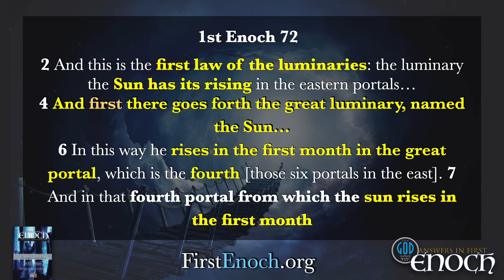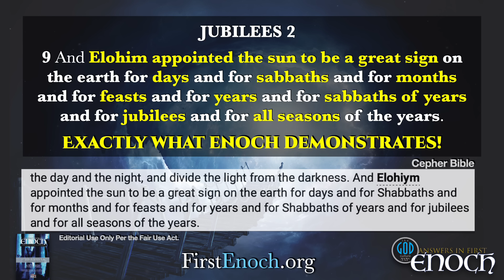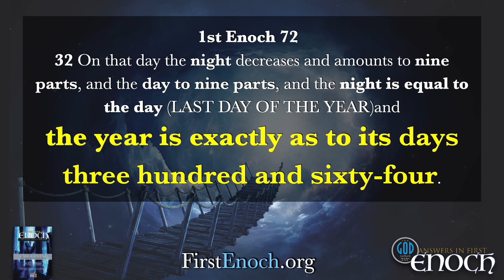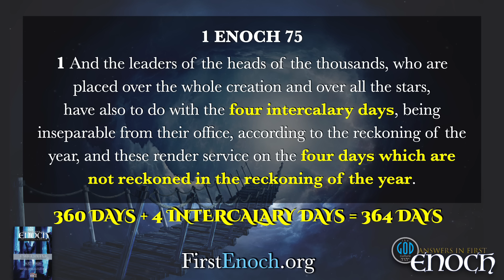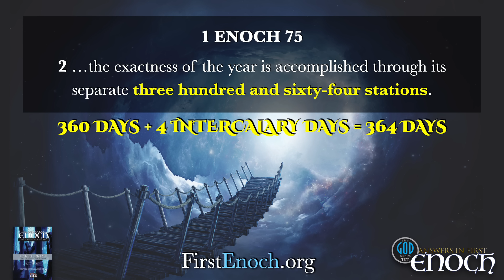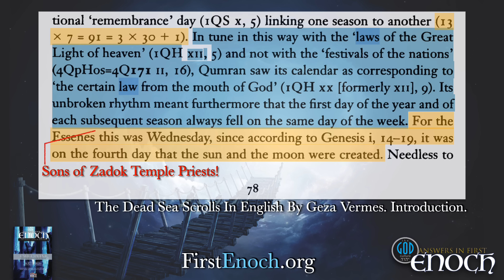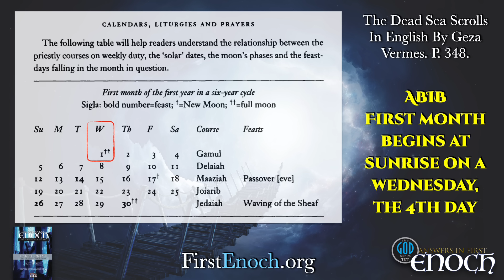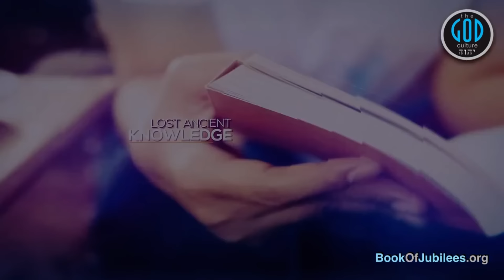The Undeniable Mission of the Sun. Answers In First Enoch Part 42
Can the Sun truly be the undeniable measure for days, weeks, months and years? Let's go to scripture in First Enoch, Jubilees, Genesis and the Qumran Scrolls and prove this once and for all. Yah Bless.

2Esdras.org
BookOfJubilees.org (Now Available With Color Maps & Interior Overseas!)
RestSabbath.org
LeviteBible.com

Our channel, our rules. It's not your blog or channel and no, you are not entitled to hijack our stream neither by YouTube rules nor the Bible. We will protect our stream from the excessive agitation we have experienced from these frauds and anyone not mature enough to understand that, is not mature enough for this channel. Yah Bless.